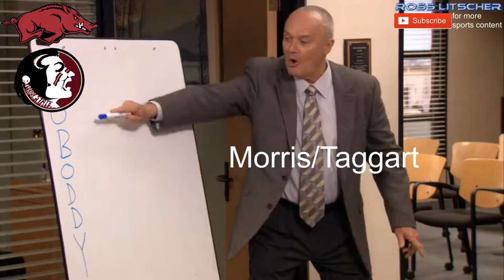The 2019 College Football season described with scenes from The Office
Feel free to donate to help me improve the overall quality of my videos

Tags (ignore):